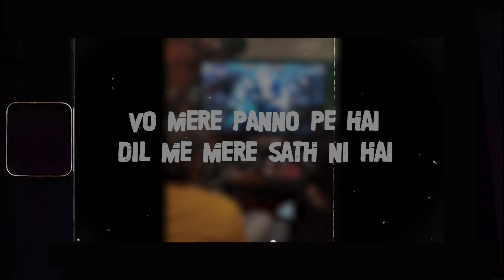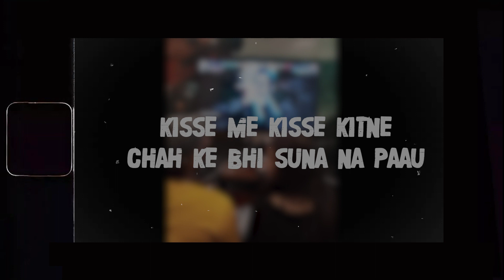THROWBACK | RIDUM | NEW SONG 2022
ARTIST - RIDUM
VIDEO BY - RAP FREAK
mix and master - BY GURIE OFFICIAL

FOLLOW RAP FREAK

FOLLOW GURIE OFFICIAL